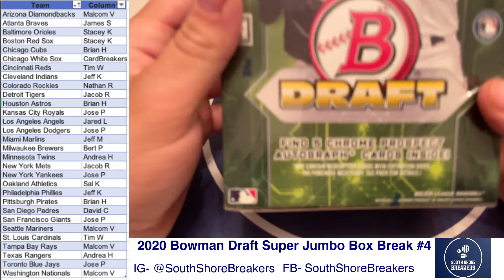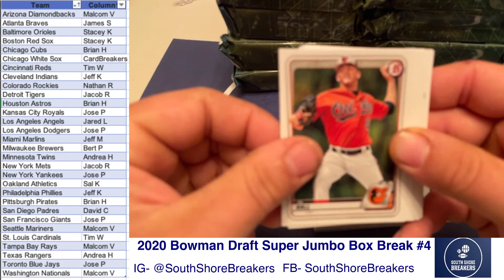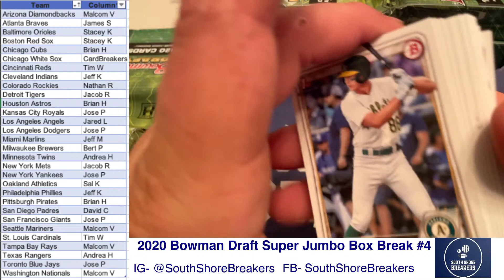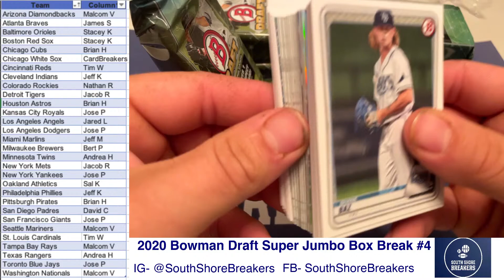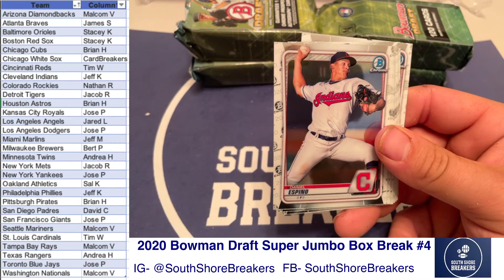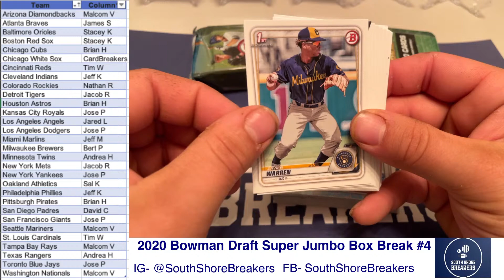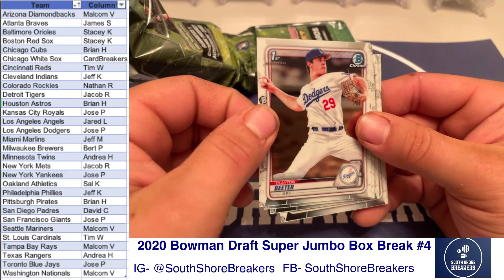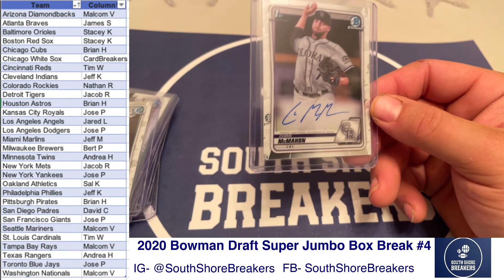2020 Bowman Draft Super Jumbo Break #4